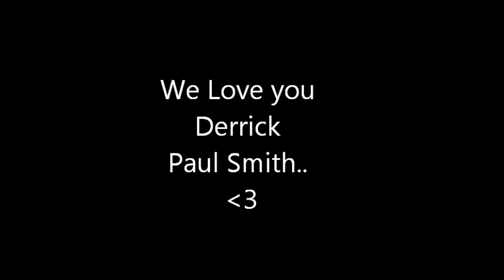How time flies.. :)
Derrick;s first Year.. :)